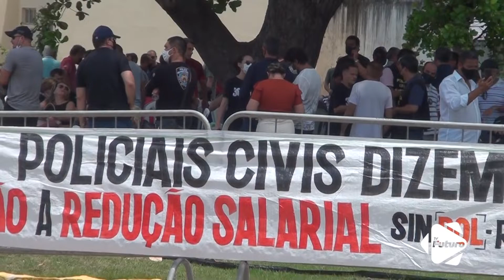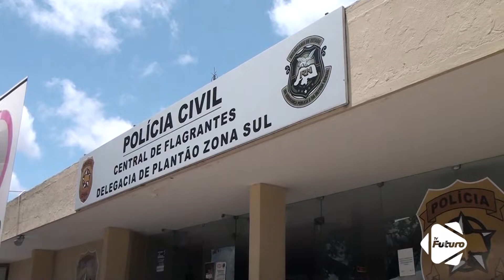Policiais civis do RN paralisam atividades